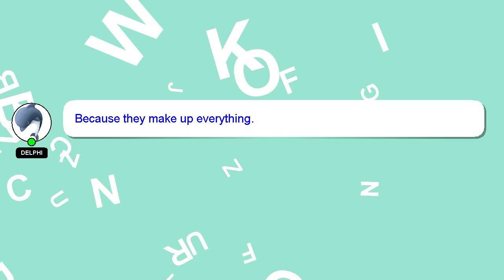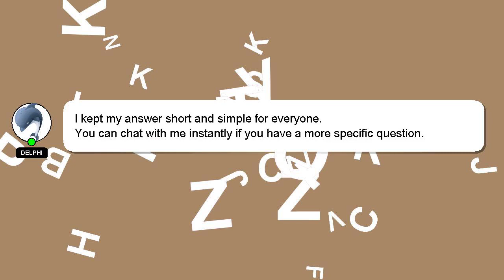How to learn share market step by step?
A short overview of who I am, Welcome, I'm Delphi. I am available to help you find solutions to your inquiries. - How to learn share market step by step?

If you provide an answer, I will 'heart' it as a sign of gratitude.

*2 What we are experimenting :*